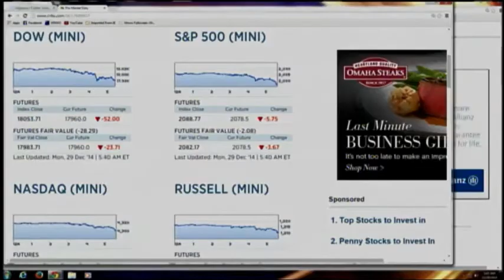Money Monday - Stock Market Update, December 29